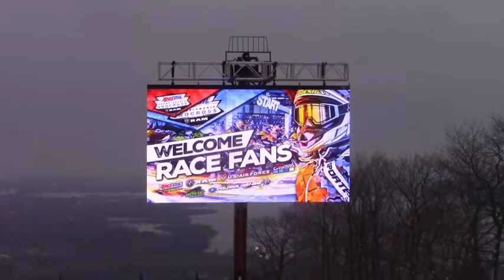Duluth Snowcross Highlights 2016 - Country Corners Race Team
The Country Corners Race Team made the trip Duluth, Minnesota for the opening round of the ISOC Championship Snowcross series! It was a successful first weekend back racing, the team had good results including some podium finishes!

CountryCorners.net, Arctic Cat Snowmobiles, Argo Amphibious Vehicles, Dayco Racing Belts, Arcticwear, Studboy Traction Products, NGK Spark Plugs, Bell Helmets, Kimpex, Rox Speed FX, Atlas Brace, Parts Canada, 100% Goggles, J&R Hall Transport, Speedwerx, 139Designs, OSM Magazine and Holmes the Finishing House!